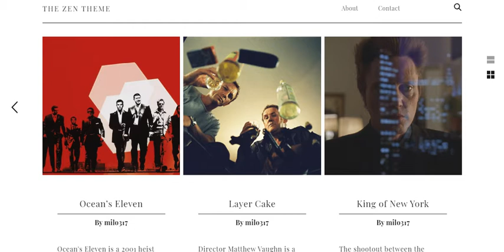Zen responsive HTML5 & CSS3 Site Template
Zen Magazin Theme is a lightweight, fast-loading responsive theme for blogs and websites that utilizes flat-design for an alluring style. Grid post options reveal multiple ways to present your site depending your preference and vector icons are great tools for presenting your website to your users. More